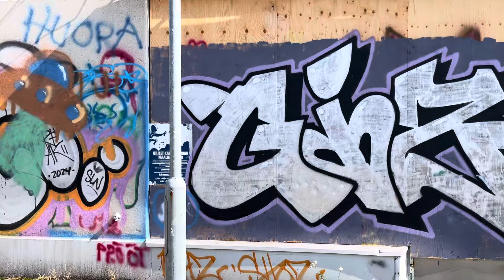Kauppalinnan graffitit - katutaidetta Savonlinnassa